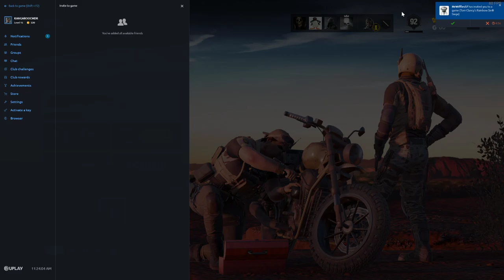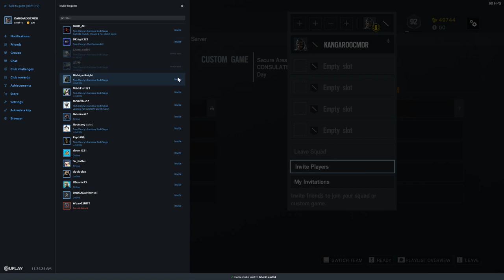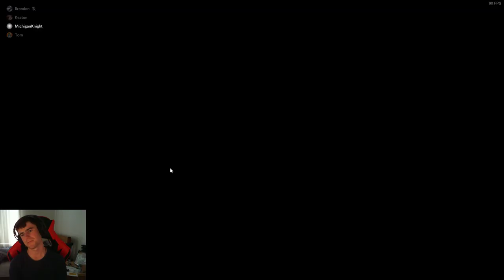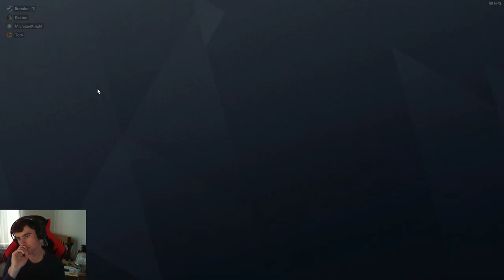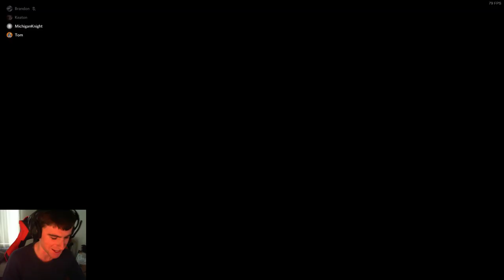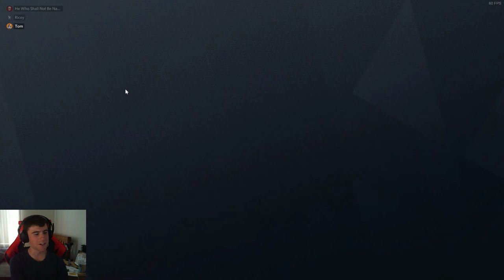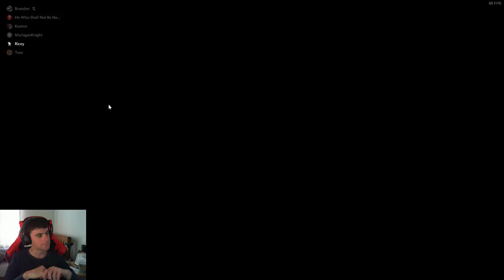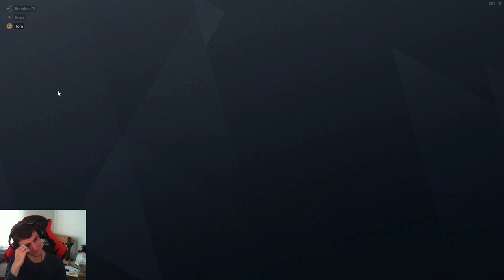CLRP Siege Fun!! Live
Hey guys if you haven't already go check out my discord server!